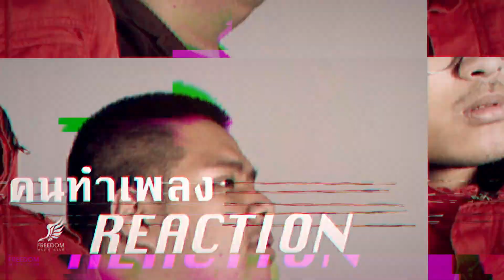[คนทำเพลง REACTION Ep.169 อยากให้ฟัง] Eskimo Callboy - WE GOT THE MOVES / Is Anyone Up? / Hypa Hypa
ขอบคุณทุกๆท่านที่สนับสนุนพวกเราครับ

ตัดต่อ Saowapa Pa-In